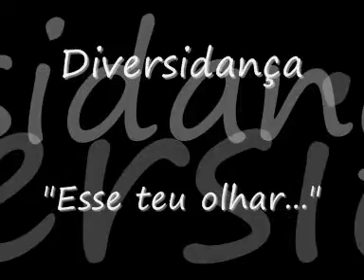Esse teu olhar - Cia Diversidança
Coreografia criada em Julho de 2008...

Olhar... é nele que se reconhece o que é de verdade amar, não adianta se esconder atrás de um olhar, pois ele é nossa alma refletida, milhões de vezes, não tem como despistar.
A partir da idéia que os olhos são o espelho da alma, onde o amor nasce, é construída a coreografia Esse teu olhar..., um dueto  simples, assim como amor!

Concepção: Rodrigo Cândido
Coreógrafa: Dani Santos
Intérpretes: Alessandro Saldanha e Islaine Silva
Compositor: Tom Jobim